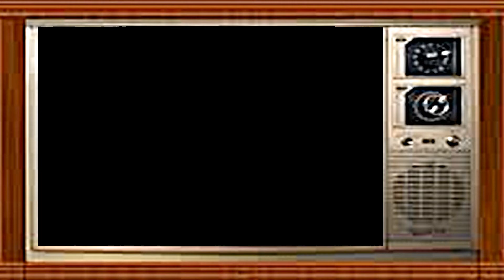PYRAMID PLAYERS FORT WALTON PRESENTS "THAT'S SO 80's"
INTRO  "That's So 80's" presented by the Fort Walton Beach Pyramid Players in September 2014.